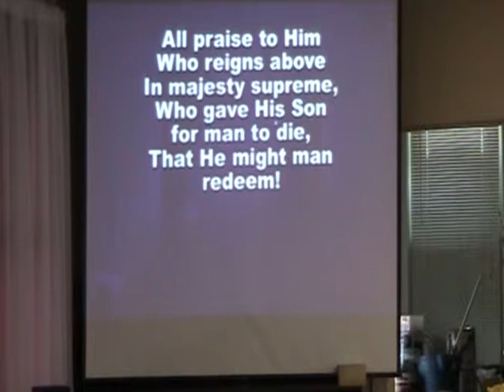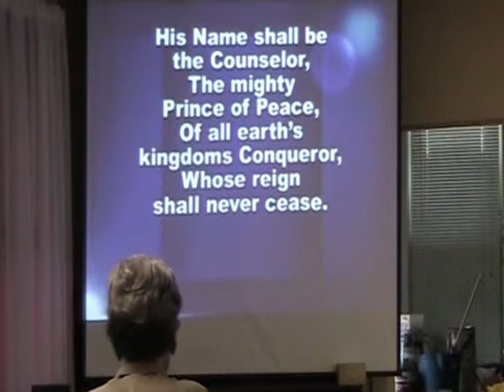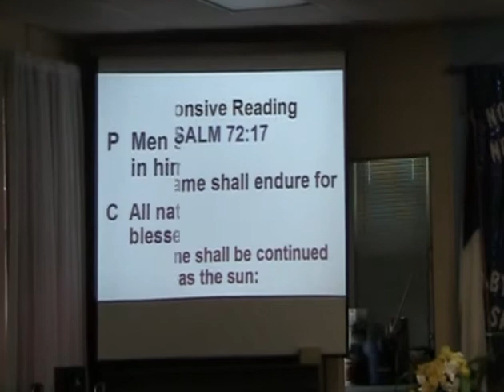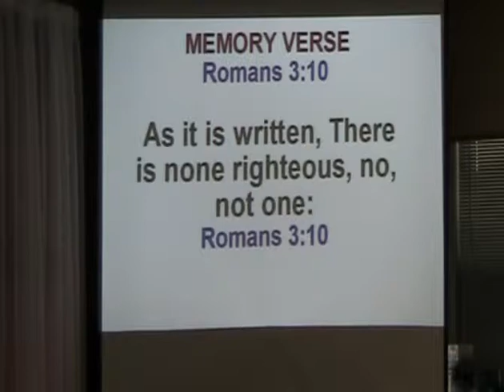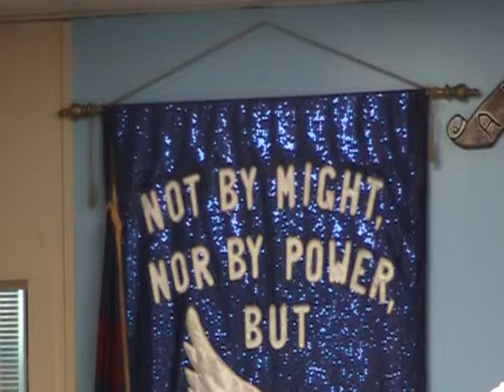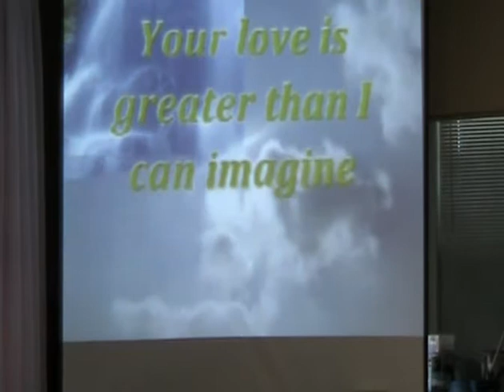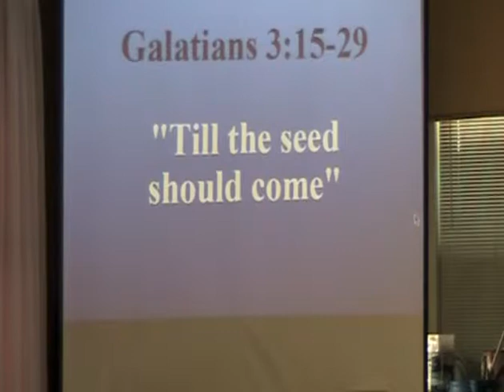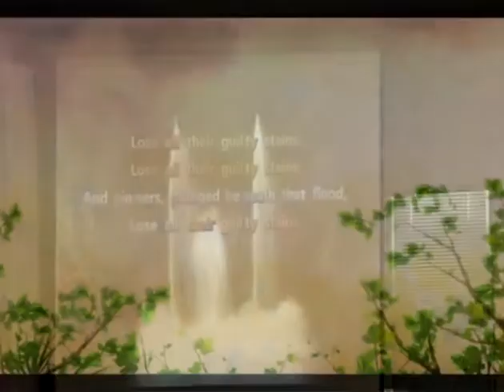Community Bible Church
Dr. Babcock delivers the sermon from Community Bible Church on Rt. 408. Sunday, July 20, 2014